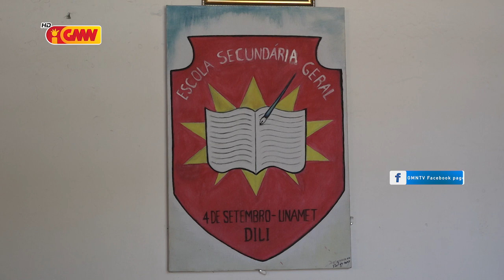Konsellu Profesores Akuza Diretór Jerál Eskola 4 Setembru Dili